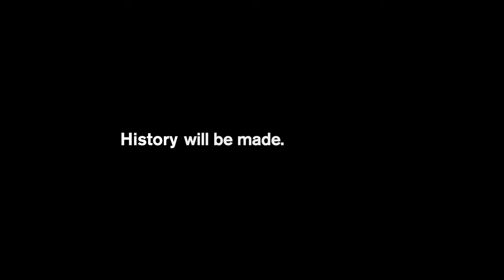History Will be Made - "History Unites a City" Promo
"History unites a city" The 2011 Stanley Cup Playoffs return to Versus and NBC.